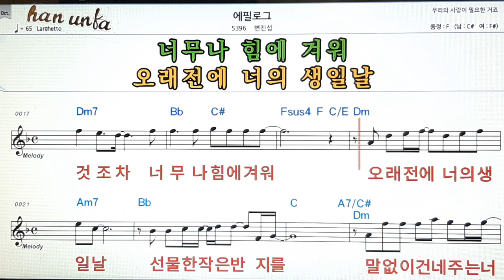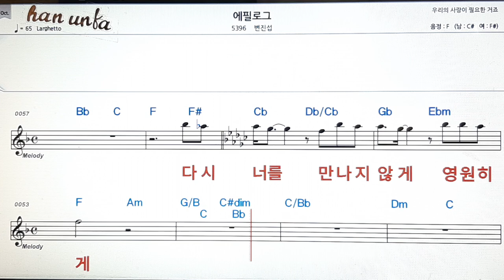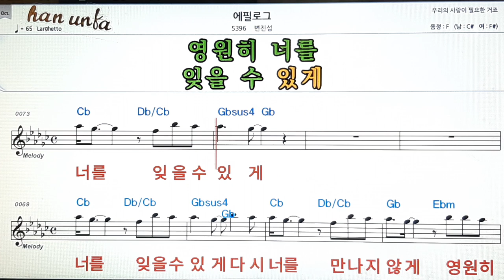에필로그/변진섭👍노래 반주, 코드 악보,가라오케💋Karaoke*Sheet Music*Chord*MR